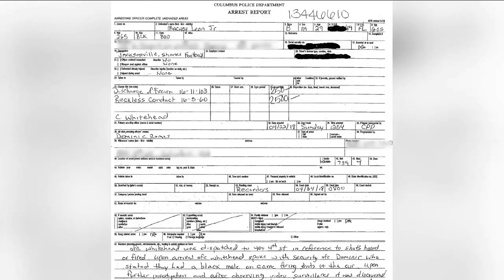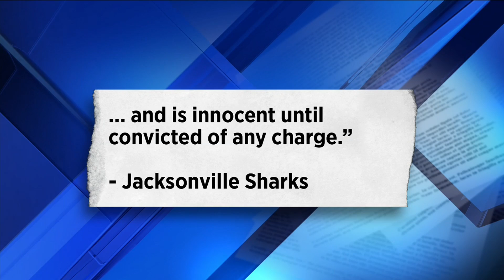Sharks player accused of firing shots after Saturday's loss in Columbus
VIDEO: A defensive lineman with the Jacksonville Sharks was arrested in Columbus, Georgia, accused of firing a gun in public in the hours after the team lost to the Columbus Lions.